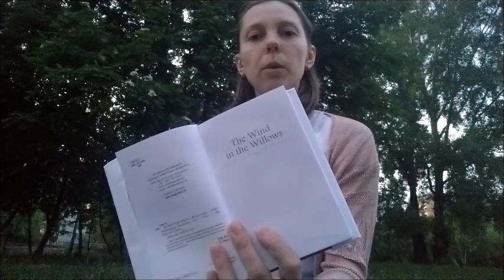Cute Grahame 2